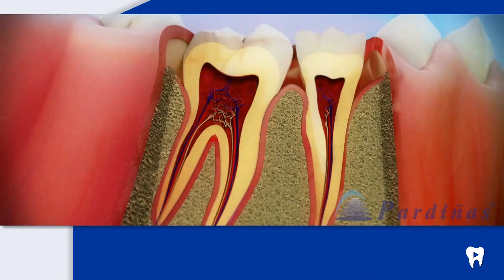Por que teño a BOCA SECA? - Causas e tratamento da xerostomía (en galego) | Dentalk! ©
A xerostomía ou sensación de boca seca, é o resultado dun fluxo inadecuado de saliva. Non é unha enfermidade, senón un síntoma dun trastorno médico ou un efecto secundario de certos medicamentos.

1) Introdución 00:00
Neste Dentalk de Clínica Médico Dental Pardiñas falamos sobre as causas e tratamentos da secura de boca.

2) Por que é importante a saliva na saúde? 00:45
E é que a saliva actúa contra os organismos patóxenos e é un aliado fundamental no proceso de traballo dos dentes e das enxivas.

3) Que relación ten a saliva cos dentes? 01:55
A saliva tamén se compón de ións minerais que son os ingredientes dos que se compoñen os dentes. Desta maneira a saliva axuda a remineralizar os dentes e a reparar pequenas lesións no esmalte.

4) Que cantidade de saliva producimos? 02:13
A importancia da saliva é tal que o corpo produce ao redor dun litro de saliva diaria, e a secreción aumenta durante as comidas. Para xerar a cantidade adecuada de saliva é moi importante manterse hidratados.

5) Que produce a secura de boca? 02:37.
A secura de boca non é unha enfermidade en si mesma, senón un síntoma que pode estar provocado, entre tantas cousas, por algunha enfermidade sistémica ou o efecto secundario de certos medicamentos ou tratamentos.

6) Que é a síndrome de Sjögren? 02:51.
Esta síndrome é un trastorno autoinmune crónico no que o sistema inmunitario do corpo ataca por erro as súas propias glándulas produtoras de saliva e bágoas, así como outros órganos.

7) Poden os medicamentos causar boca seca? 03:15.
Algúns medicamentos antihistamínicos, descongestionantes, analxésicos, diuréticos, antihipertensivos ou antidepresivos poden xerar unha certa secura de boca nos seus consumidores.

8) Que problemas pode causar a secura de boca? 03:45.
A secura de boca pode causar moitos problemas, entre os que poderiamos destacar: secura e dor de garganta constante, sensación de ardor na boca, secura nas fosas nasais, ronqueira, boca  pastosa, beizos gretados, chagas, maior incidencia de carie, dificultade para falar ou dificultade para tragar.

9) Hai relación entre a falta de saliva e o mal alento? 05:03.
Cando non hai saliva suficiente, os restos de alimentos non se eliminan, o que adoita xerar un maior volume de placa nos dentes e na lingua, e o seu consecuente mal cheiro.

10) Tratamento para a boca seca: 05:24.
Para solucionar os problemas de boca seca, sempre se aconsella aumentar a inxesta de auga, aínda que o seu dentista pode recomendar outros métodos para restaurar a humidade como o consumo de saliva artificial, enxaugues orais, chicles, caramelos ou, en mesmo en casos extremos, medicación.

Dentalk é un proxecto da Clínica Médico Dental Pardiñas no que respondemos as vosas consultas sobre saúde bucodental. Animámosvos a subscribirvos á canle e deixar os vosos comentarios.